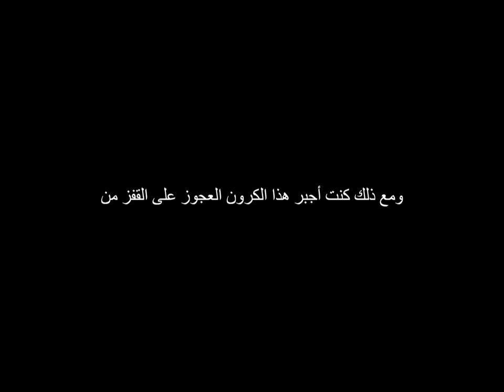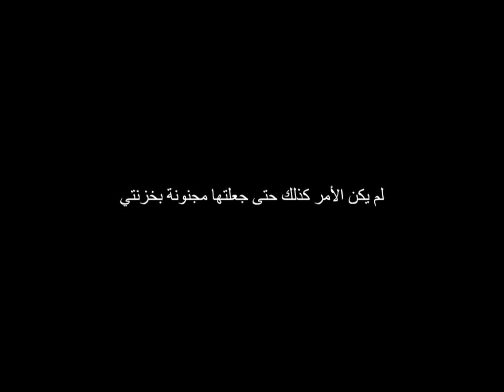How did I get an angle to protect me? | Horror Story